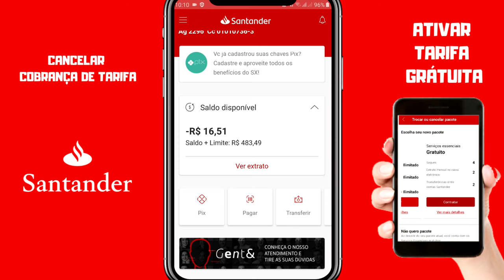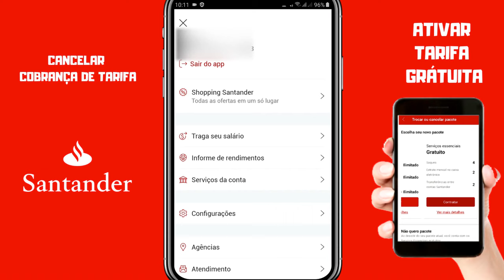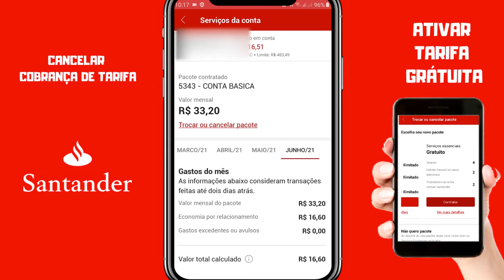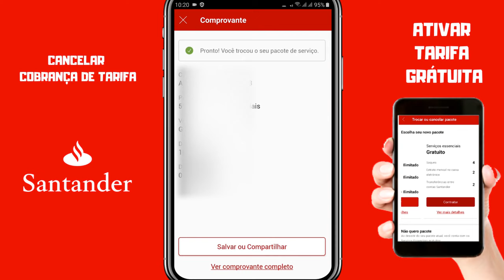COMO CANCELAR TARIFAS INDEVIDAS DO BANCO SANTANDER E ADERIR PLANO GRÁTIS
TARIFA COBRA INDEVIDA NUNCA MAIS. HJ TE MOSTRO COMO CANCELAR TARIFAS INDEVIDAS E ADERIR O PLANO GRÁTIUTO, VEM COMIGO PRO PASSO A PASSO...